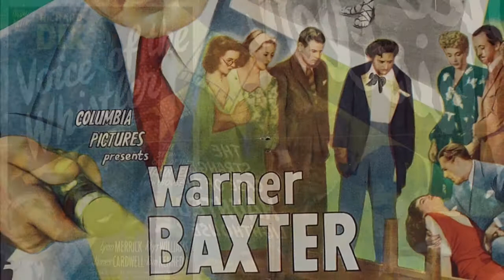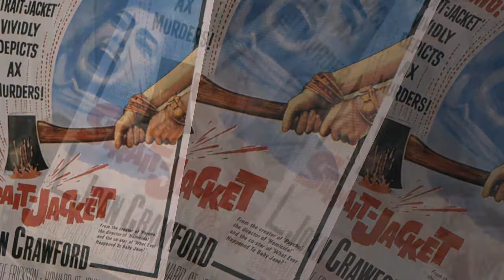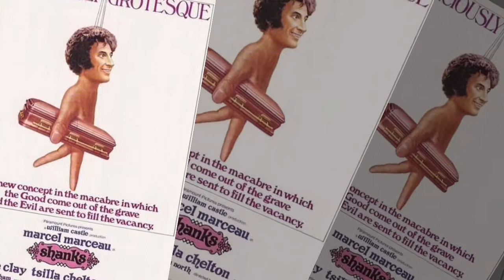WILLIAM CASTLE FILMS